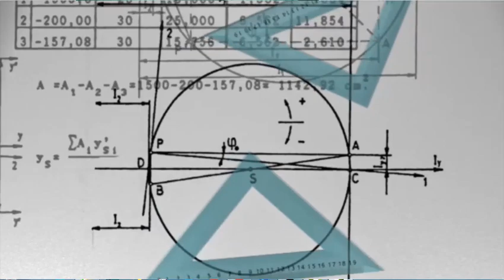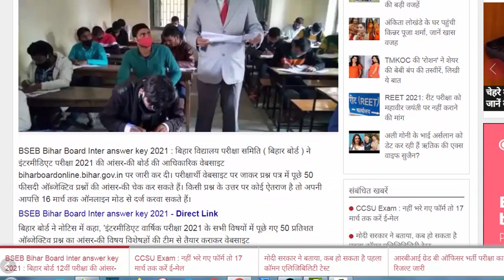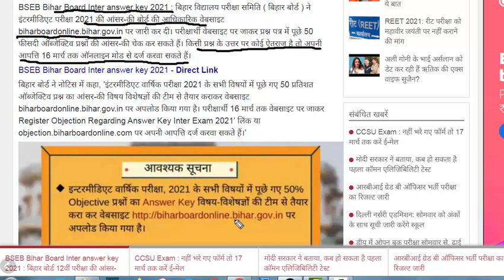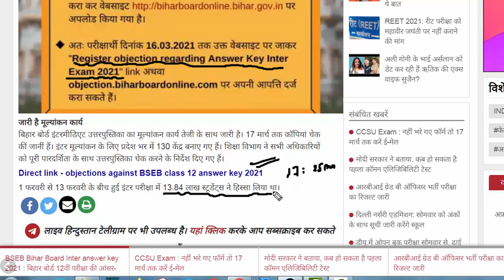Class 12 Offical answer key हुआ जारी. 50% ऑब्जेक्टिव question का answer हुआ जारी जाकर चेक करो.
हेल्लो मरे प्यारे स्टूडें आप लोगो का class 12 th का टोटल subjective का ऑब्जेक्टिव question का आंसर key जारी कर दिया गया है तो जाकर चेक कीजिए और answer मिलये.
To check the answer key, go to the official website biharboardonline.bihar.go.in

my dear student kal aap logo ko class 12 th ka offical answer key jari kar diya BSEB to jaker check kige.

BSEB_Answer_key#50%_Objective_Question_Answer